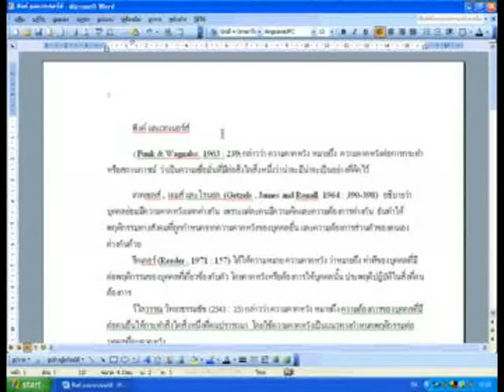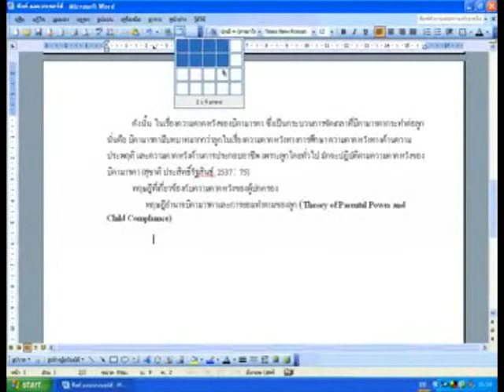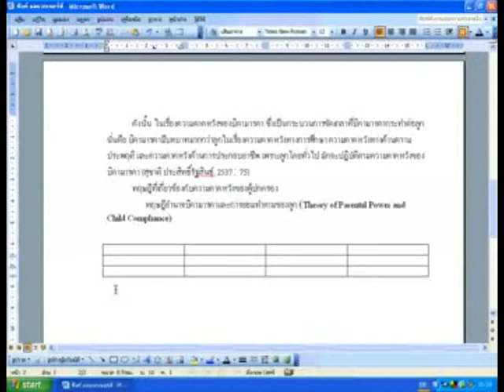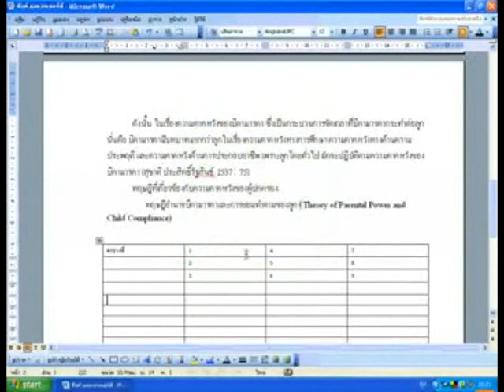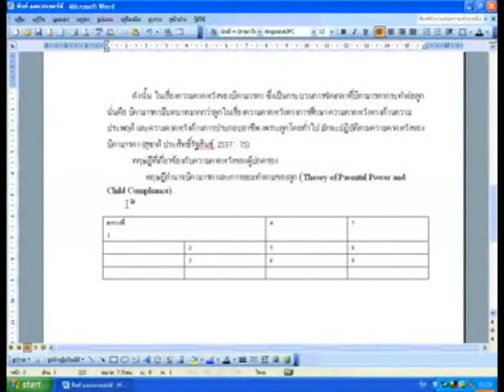สื่อการสอน_microsoft word_3.flv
สื่อการสอน เรื่อง การใช้งานเบื้องต้น โปรแกรม microsoft word 2003